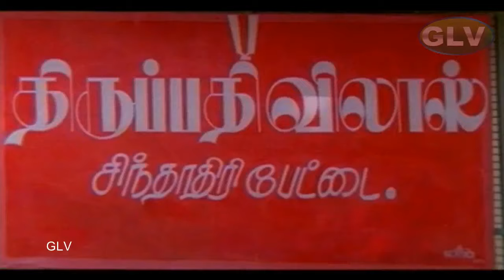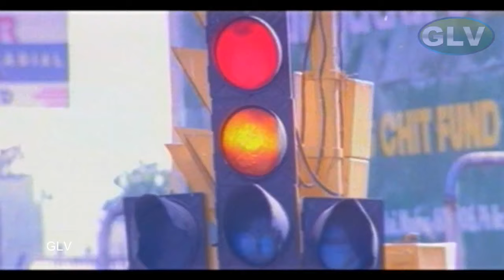Paattu Padava Part-3 | Tamil Comedy Romantic Movie | S.P.B,Rahman | B.R.Vijayalakshmi | Ilaiyaraaja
Paattu Padava Part-3 | Tamil Comedy Romantic Movie | S.P.B,Rahman,Lavanya | B.R.Vijayalakshmi | Ilaiyaraaja Full HD Video
Starring:S.P.Balasubrahmanyam,Rahman,Lavanya,Janagaraj,Kalyan Kumar,Mohan Natarajan,Chinni Jayanth,Srividya,C.R.Saraswathi,Sabitha Anand
Directed by:B.R.Vijayalakshmi
Written by:B.R.Vijayalakshmi
Sivaram Gandhi (dialogues)
Cinematography:B.R.Vijayalakshmi
Edited by:T. Gunasekaran
Release date:10 February 1995